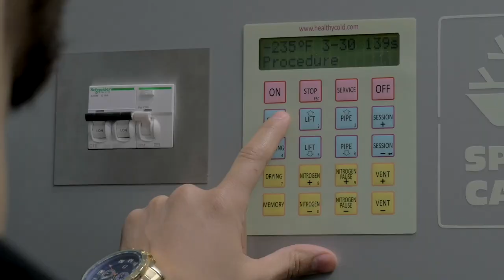A Serial Entrepreneur Turns Trend Watching into Successful Businesses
Sarah Funk gets the inside scoop from a successful entrepreneur juggling four businesses that he started based on early-stage trends.

Jeff Esquillo pairs his eye for market trends with his entrepreneurial spirit to create a powerhouse of diverse businesses that keep the wheels turning in his busy lifestyle. Sarah Funk chats with this serial entrepreneur about two (out of four) of his flagship companies: Sole Fresh and Cryo Central. Sole Fresh was created for the “sole” purpose of selling what Jersey City’s sneakerhead community wanted — a sneaker cleaning service to extend the lifespan of their favorite shoes. Cryo Central is a multi-location cryotherapy and pain management center that helps revitalize clients with sore muscles, achy joints and chronic pain with the power of freezing temps. Jeff provides a simple blueprint for entrepreneurs to successfully start a value-based business that meets customer demands so they can afford to turn their side hustle into a full-time venture.